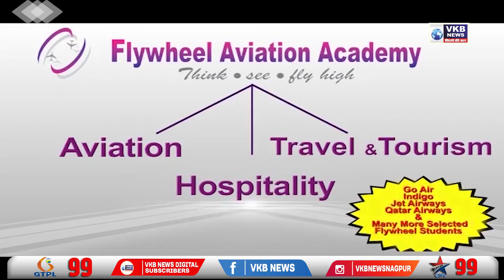इलेक्ट्रिक बाइक गाढवाला बांधून शहरभरात फिरवली अनोख्या आंदोलनाची गावभर चर्चा